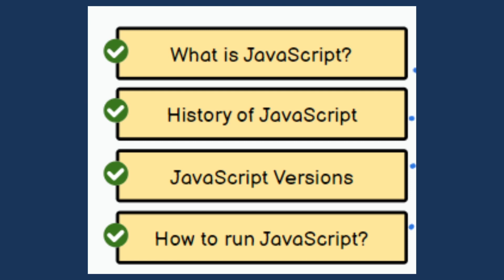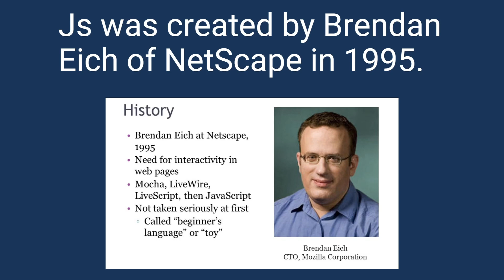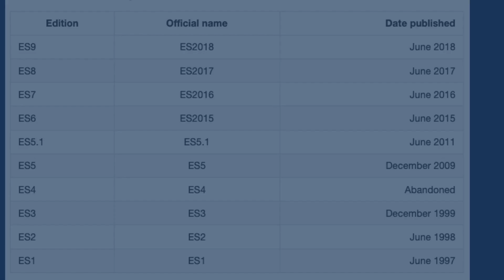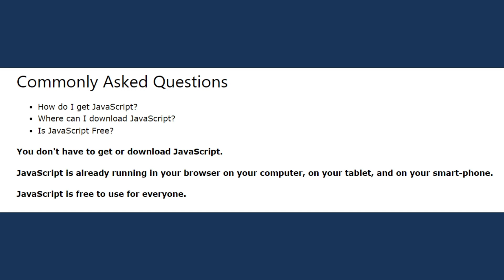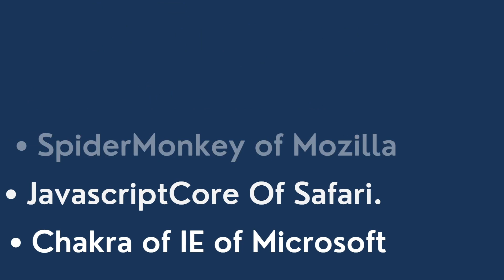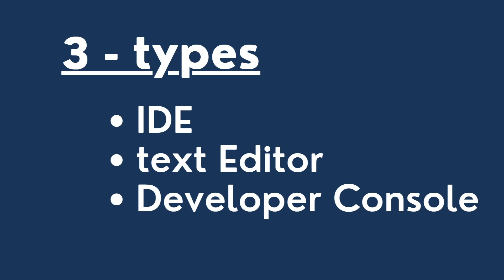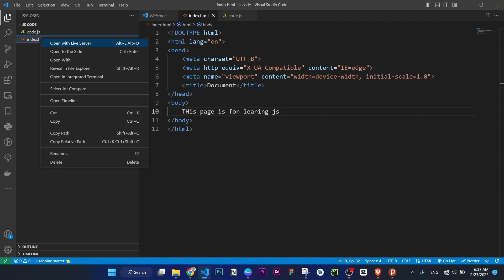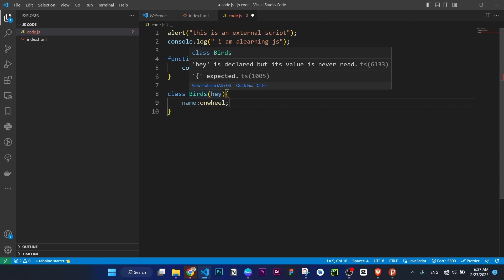JavaScript Course || Part -1 || Introduction to JS || web development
This is one of the courses in the Javascript Full Course series.
Javascript is the most popular and well-known Programming Language in the world. Learn it!
follow us and be part of the journey. be a developer.